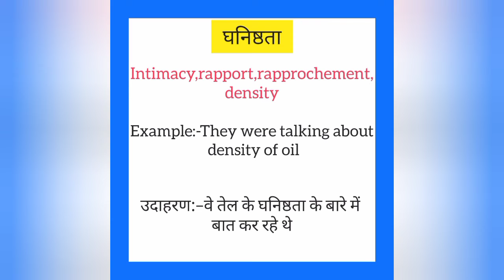Ghanishtata ko english mein kya kahate hain | घनिष्ठता को इंग्लिश में क्या कहते है |Intimacy meaning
Ghanishtata ko English me kya kahate hain
Ghanishtata को इंग्लिश में क्या कहते है

घनिष्ठता को इंग्लिश में intimacy कहते हैं
Ghanishtata ko English mein intimacy kahate hain